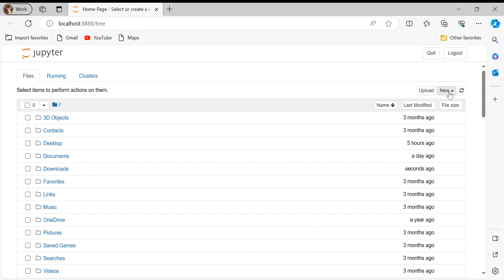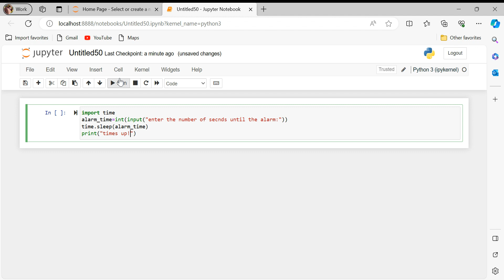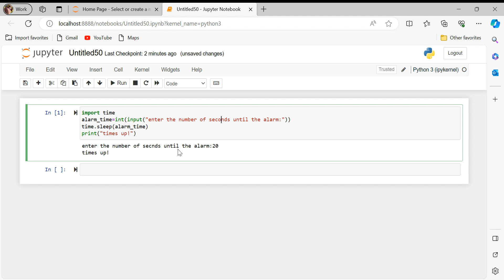Lecture 48: Alarm Clock